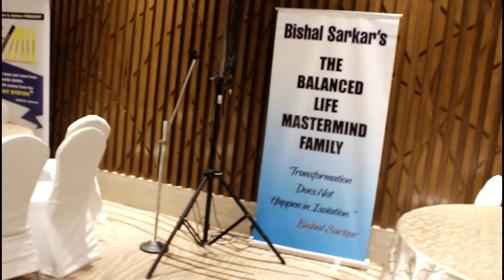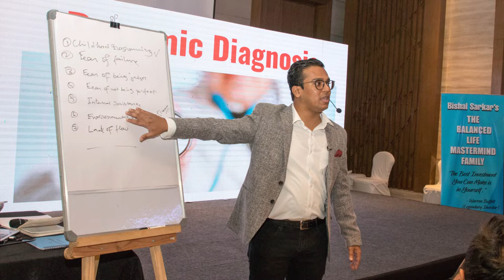How to Bounce Back from Life Problems WITHOUT Losing Confidence